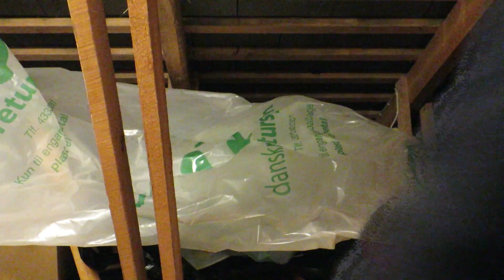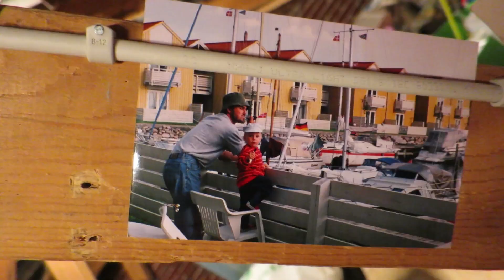BARNDOMSHISTORIE! (26/12/2015) - 1059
Tjek resten af mit online liv ud:
@snapchat dallvlog
BEME: Dall

LYNfabrikken
att: Anders Dall Berthelsen
Vestergade 49
8000 Aarhus C